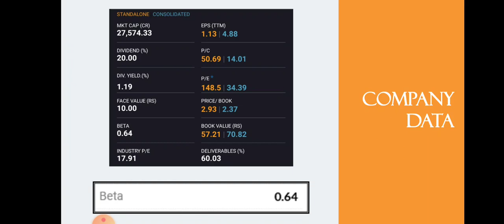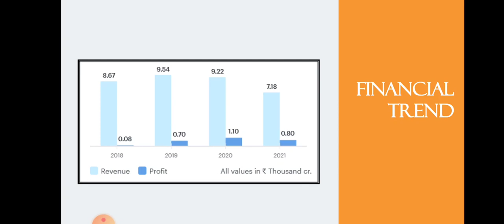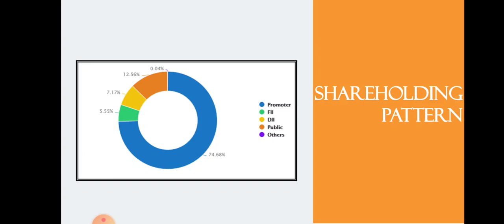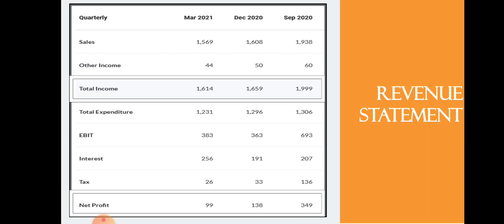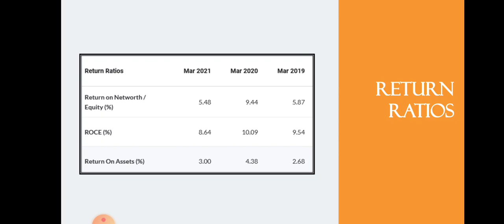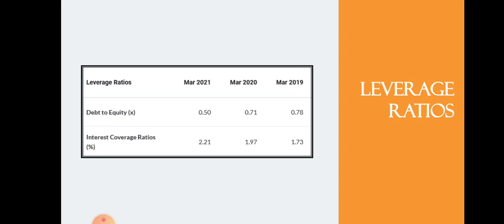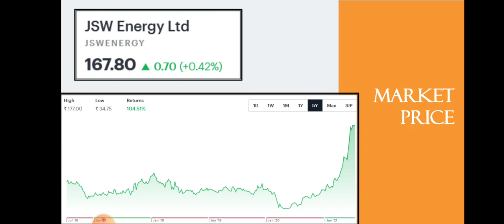JSW Energy Share Analysis • JSW Energy Breaking News • Best Stock • Dailystock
Source: Tickertape.com
Moneycontrol.com